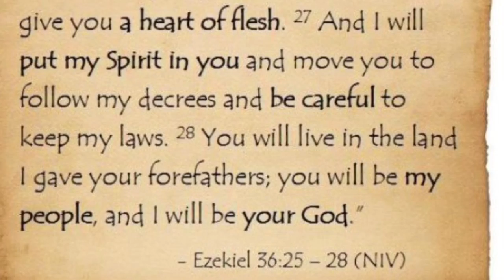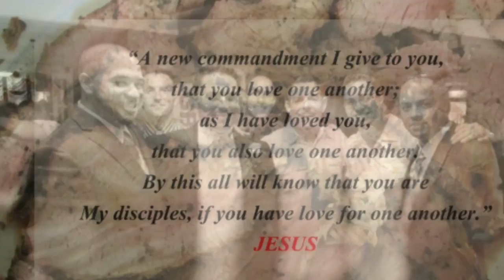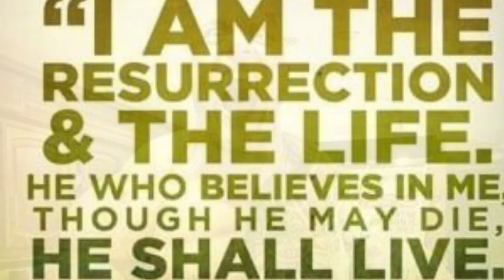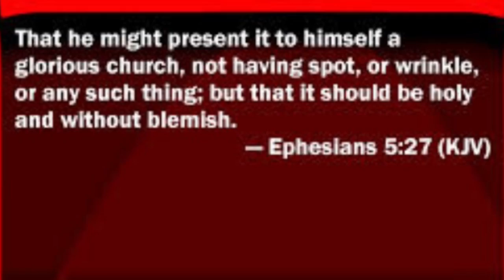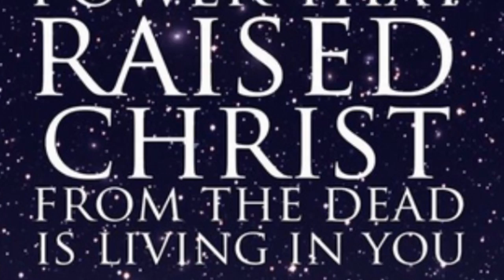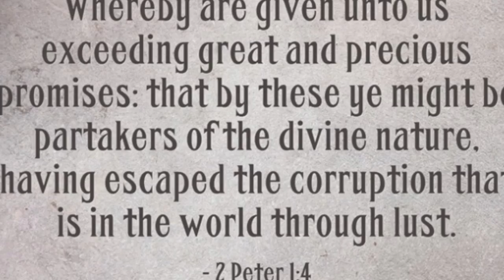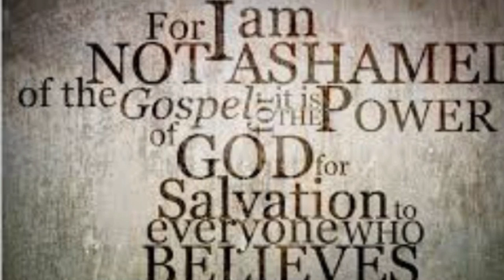WILFREDO GONZALEZ.....PLANS FOR YOU!!!!!!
Old man to new man Grace of GOD